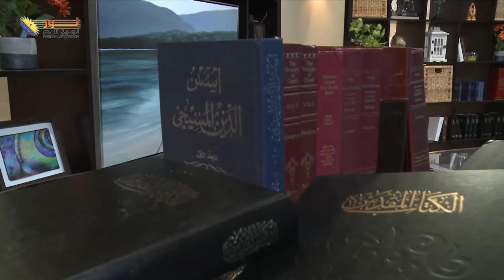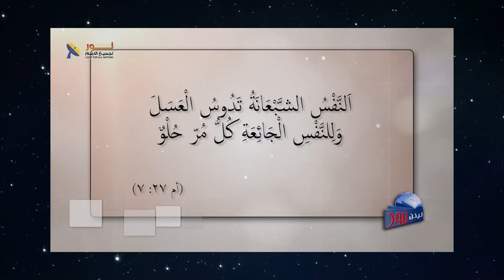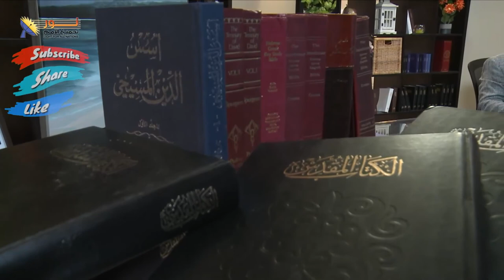590 ما هو السبب الذي يجعل المسلم يترك دينه ويتبع المسيح؟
ما هو السبب الذي يجعل المسلم يترك دينه ويتبع المسيح؟
نعم قد تتعدد الدوافع والأسباب ولكن السؤال هنا عن السبب الجوهري والحقيقي
قد تتفق أو تختلف مع هذا الطرح ولكن يمكنك بكل حرية أن تشاركنا رأيك وأفكارك.